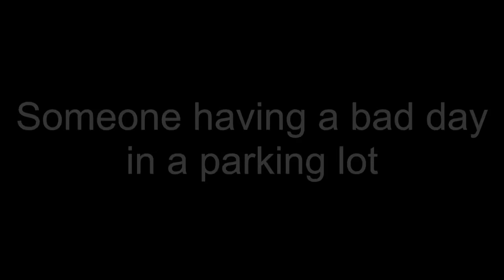Someone Having a bad day in the parking lot